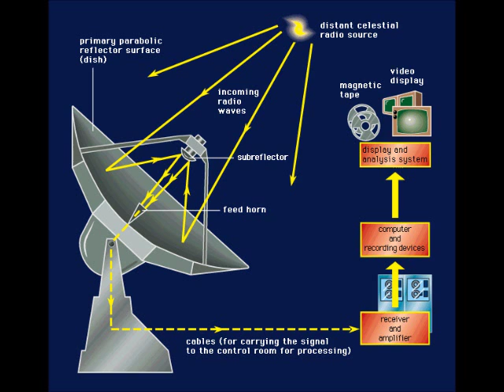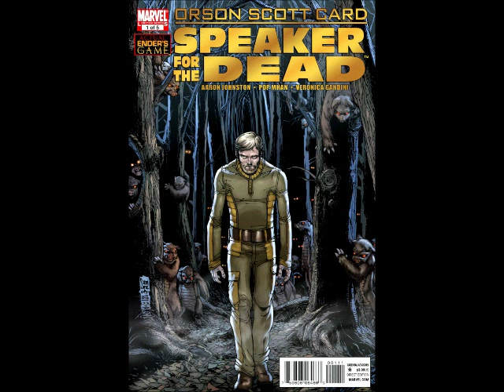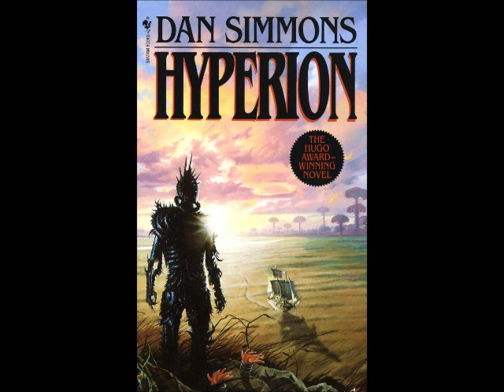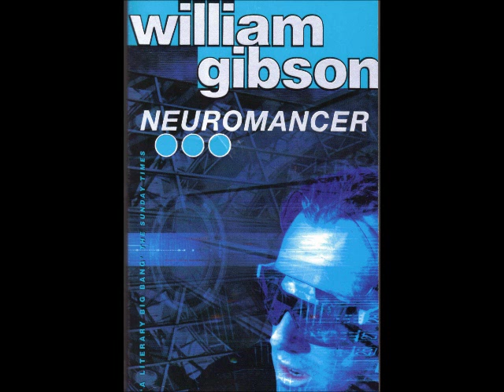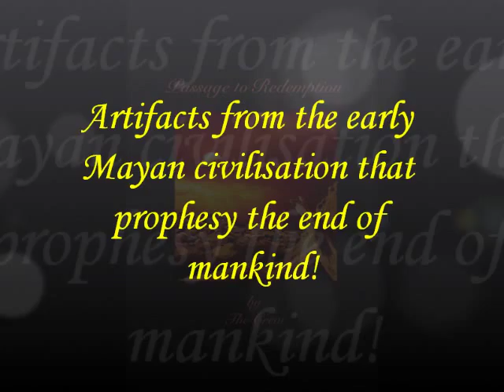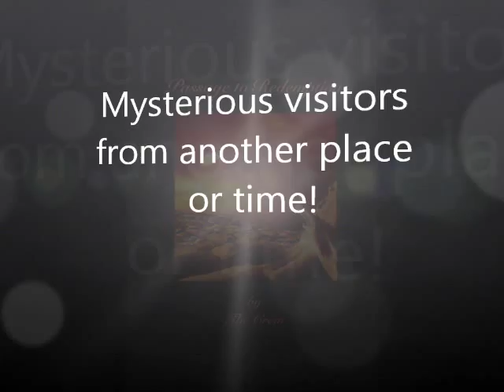Best Sci Fi Novels of the 80's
Best Science Fiction Novels of the 80's
The 1980s were a wonderful decade for science fiction books. It was, although not widely appreciated at the time, a golden age of speculative literature, with new styles and themes flourishing while the older strands of the tapestry were woven ever more richly. The sub-genre of "Cyberpunk" was launched by William Gibson and and promoted by Bruce Sterling. There was a resurgence of "hard Sci Fi".  Fantasy headed in unexpected directions, with major new voices, and horror (with Stephen King and John Crowley leading the pack) darkened into the "splatterpunk" subgenre, which held that the supernatural was part of a spectrum of terror that included the reality of serial killers, genocide, child molestation, and the like. Sophisticated writers created "cross-genre" books that combined aspects of Fantasy and Science Fiction in new ways, most notably J. G. Ballard and Gene Wolfe.

Here is my top 5 in reverse order...

No. 5
Contact by Carl Sagan
It was probably sheer luck that caused the many radio telescopes of the Argus project to point at the star system of Vega at exactly the right time. If the telescopes hadn't been looking at the star that night, the scientists watching over the signals picked up by the telescopes may never have discovered the first sign of life outside our planet. But they caught a broadcast of prime numbers, a message that would change the course of Earth's history forever

No. 4
Speaker for the Dead by Orson Scott Card
Three thousand planet-bound years have fled since Ender Wiggin won humanity's war with the Buggers by totally destroying them. Ender remains young-travelling the stars at relativistic speeds, a hundred years or more might pass while he experiences a month-long voyage. In three thousand years, his books The Hive Queen and The Hegemon have become holy writ, and the name of Ender anathema; he is the Xenocide, the one who killed an entire race of thinking, feeling beings, the only other sapient race humankind had found in all the galaxy. The only ones, that is, until the planet called Lusitania was discovered and colonized.

No. 3
Hyperion by Dan Simmons
On the world called Hyperion, beyond the law of the Hegemony of Man, there waits the creature called the Shrike. There are those who worship it. There are those who fear it. And there are those who have vowed to destroy it. In the Valley of the Time Tombs, where huge, brooding structures move backward through time, the Shrike waits for them all. On the eve of Armageddon, with the entire galaxy at war, seven pilgrims set forth on a final voyage to Hyperion seeking the answers to the unsolved riddles of their lives. Each carries a desperate hope—and a terrible secret. And one may hold the fate of humanity in his hands.

No. 2
Neuromancer By William Gibson
Case had been the sharpest data-thief in the business, until vengeful former employees crippled his nervous system. But now a new and very mysterious employer recruits him for a last-chance run. The target: an unthinkably powerful artificial intelligence orbiting Earth in service of the sinister Tessier-Ashpool business clan. With a dead man riding shotgun and Molly, mirror-eyed street-samurai, to watch his back, Case embarks on an adventure that ups the ante on an entire genre of fiction.

No 1
In order to develop a secure defense against a hostile alien race's next attack, government agencies breed child geniuses and train them as soldiers. A brilliant young boy, Andrew "Ender" Wiggin lives with his kind but distant parents, his sadistic brother Peter, and the person he loves more than anyone else, his sister Valentine. Peter and Valentine were candidates for the soldier-training program but didn't make the cut—young Ender is the Wiggin drafted to the orbiting Battle School for rigorous military training.Is Ender the general Earth needs? But Ender is not the only result of the genetic experiments. The war with the Buggers has been raging for a hundred years, and the quest for the perfect general has been underway for almost as long. Ender's two older siblings are every bit as unusual as he is, but in very different ways. Between the three of them lie the abilities to remake a world. If, that is, the world survives. Ender's Game is the winner of the 1985 Nebula Award for Best Novel and the 1986 Hugo Award for Best Novel.